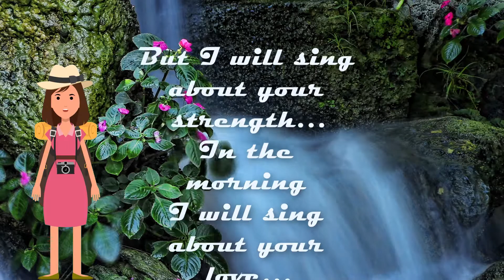Psalms 59:16 - Scripture Memory Verse – Mighty Sound Kids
But I will sing about your strength… In the morning I will sing about your love… You are my protection, my place of safety in times of trouble…
Psalms 59:16